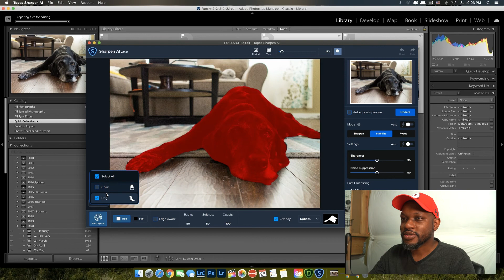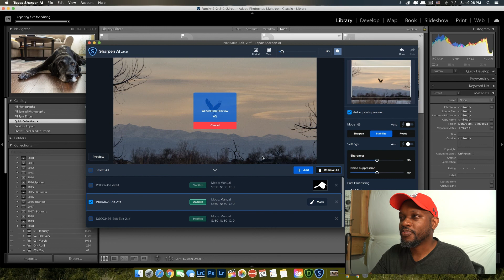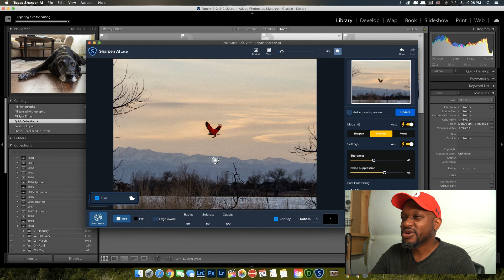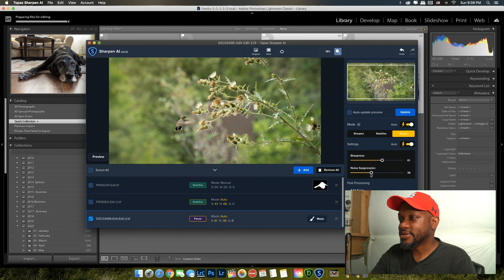Topaz Sharpen AI Got Even Better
Sharpen AI is a piece of software from Topaz Labs which can greatly enhance your photography. In this video I show you how to use Sharpen AI for photography. I use it on three different images from birds and mammals to show different type of uses: to generally sharpen images, but also to remove motion blur on a photo where a humming bird was flying.

Get Sharpen AI here, it will be on sale ($20 off) through August 7, 2020

Save an additional 15% with code - AMDISC15 - this is not my code, it is a code I've used from another YouTuber.

Products links:
2017 iPad Pro 12" 512gb
Apple Pencil
Magic Mouse 2
Brydge Keyboard
Logitech Keyboard
iPad Stand
Sd Card Reader
USB Reader

Panasonic G9
Battery Grip
Panasonic 12-60mm F3.5-5.6
Sigma 25mm F1.7
Sigma 60mm F2.8
Panasonic 45-210mm

Sony A7 ii
Sony 24mm F2.8
Sony 85mm F1.8

This project will always be free and free of any advertising (except youtube ads). I do this out of passion for street photography. My goal is to inspire people through photography and video from around the world.